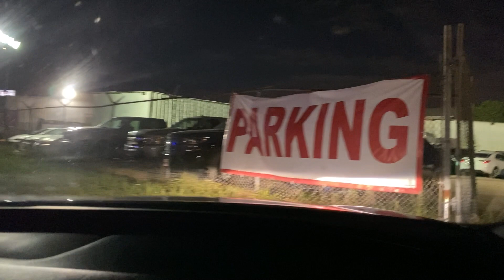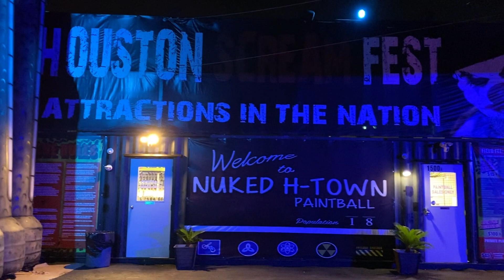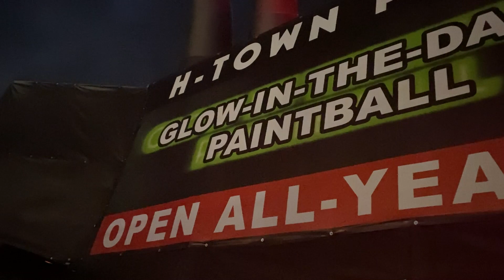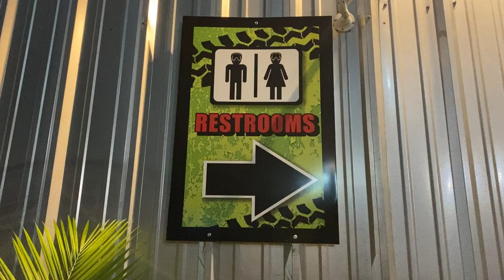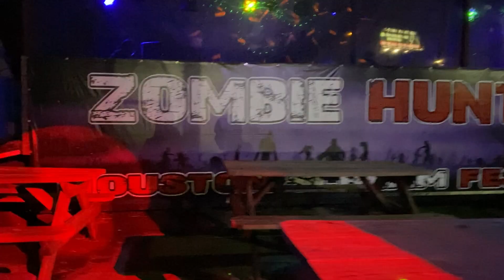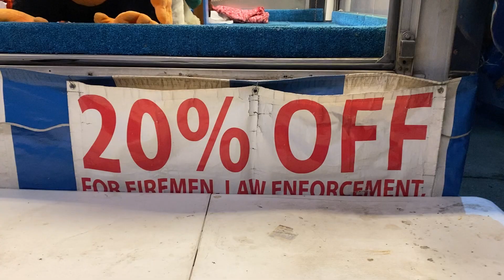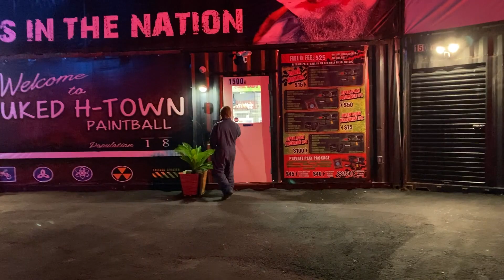🧟‍♂️🧟‍♀️Houston Scream Fest 2019 Review...and COD Nuketown Paintball?!?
Checking in with another amazing haunted house! Except this one has...glow in the dark paintball...on replica COD maps...specifically Nuketown. GET OUT THERE!

Scream Fest is one of Houston's most prominent haunted houses. They have concerts, carnivals and of course an AWESOME haunted house experience. If you want a family friendly haunted house, or even a perfect place to have your birthday, Houston Scream Fest is where you need to be! Did I mention FREE DRINKS??? All drinks (sodas included) are on the (haunted) house :D Have you been to Scream Fest? PS - Htown Paintball is open year round and has $10 Fridays-- You get 50 rounds for $10 and if you want to keep playing, just pay for more paint -- ALSO free drinks :D